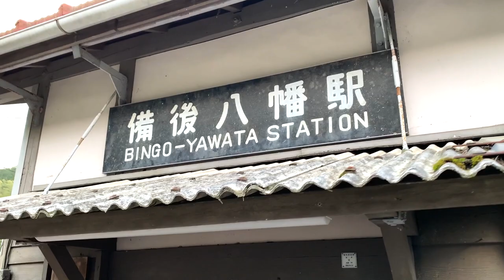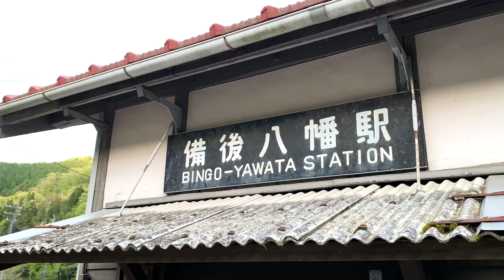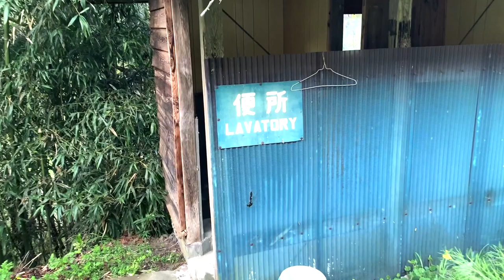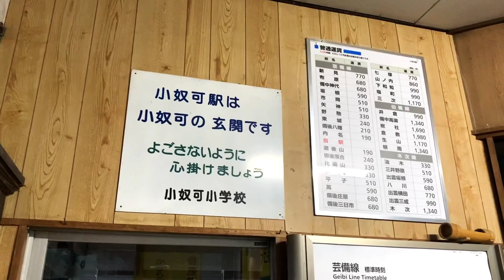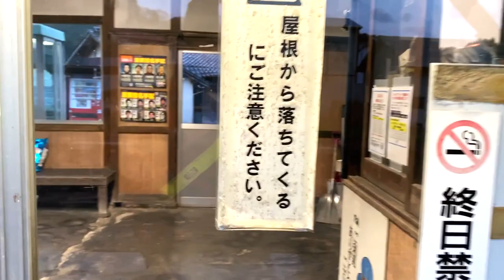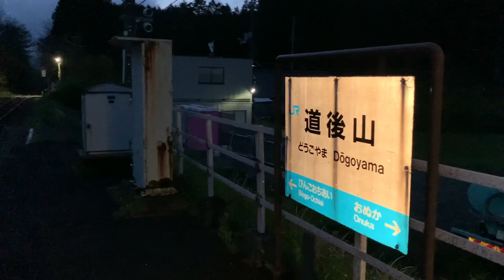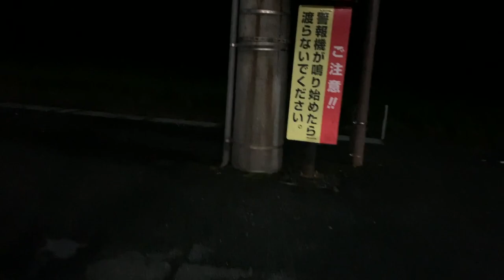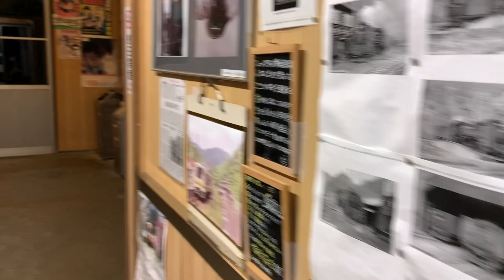岡山県を走る芸備線...一日平均0人の乗車駅がある存続の危機エリア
再生リスト